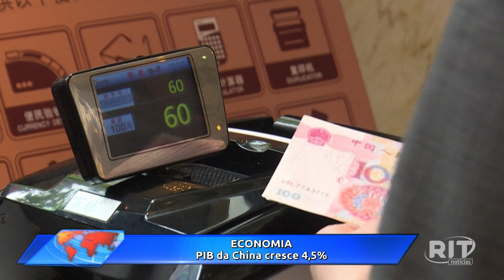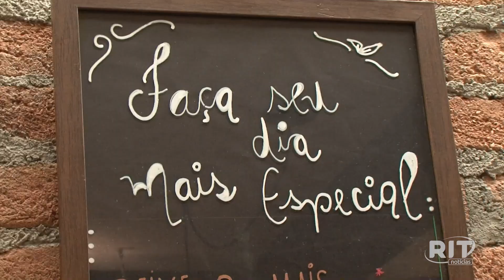Jornal das 18h30 | Sexta-feira (21/abr/2023)